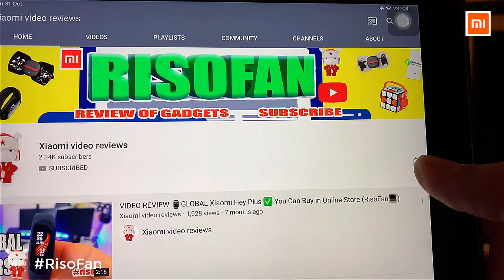XIAOMI NEW WIDETECH Internet dehumidifier 30L.